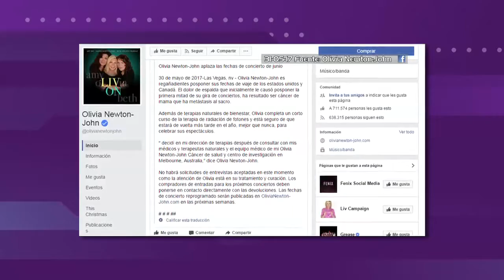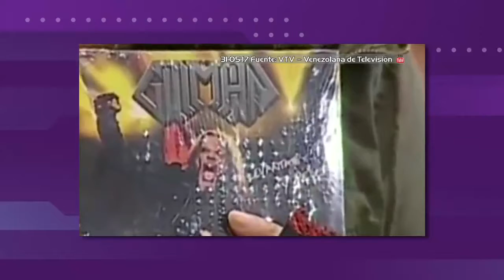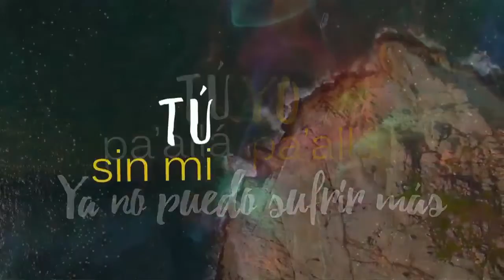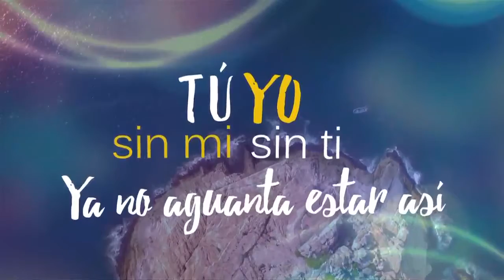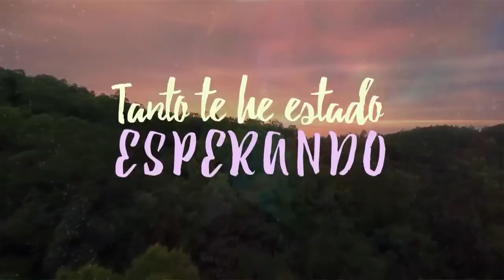Primera agencia de modelos talla grande en Colombia, Barpro, Jerau lanza "El desorden se formó"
Cap 782 Miercoles 31 Mayo baja